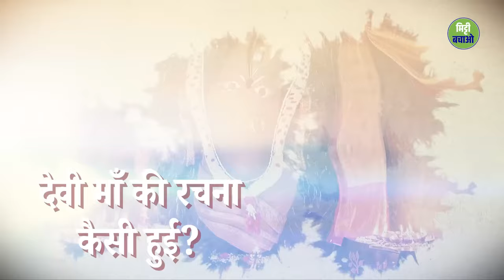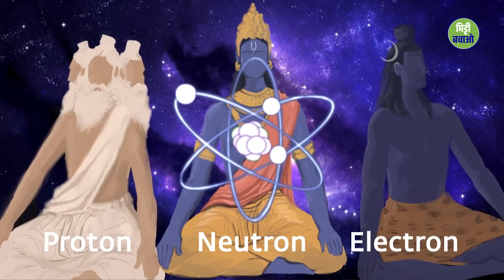क्या देवी का जन्म ब्रह्मा, विष्णु, महेश से हुआ है? | Navratri Special 2024 | Sadhguru Sadupdesh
Is the Goddess born from Brahma, Vishnu, Mahesh?

कोड का उपयोग करें  SADHGURUSADUPDESH

📆 सीमित समय!

📆 Limited time!